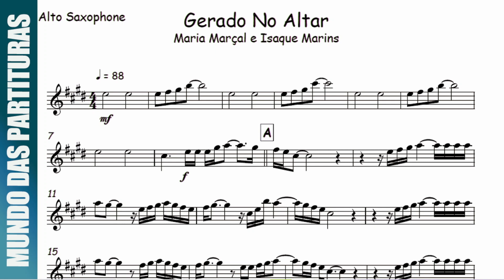Gerado No Altar - Maria Marçal🎺Partitura Melódica Sax Alto, Sax Tenor, Sax Soprano, Clarinete🎼